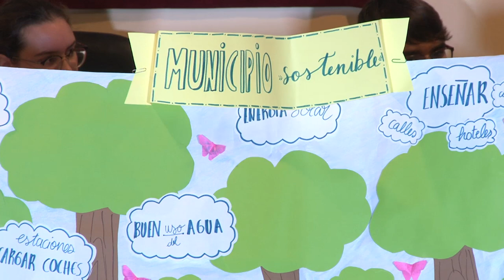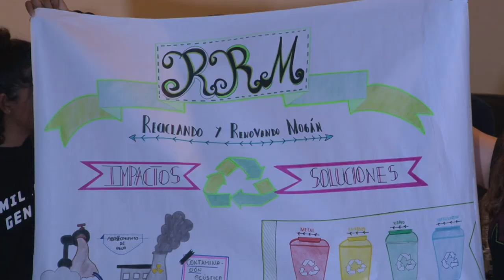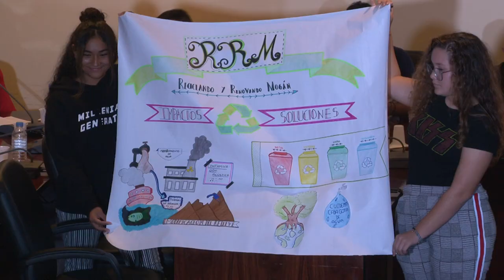181121 PLENO JUVENIL 2018 Dia de la Infancia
Celebrado el Martes 20 de Noviembre de 2018